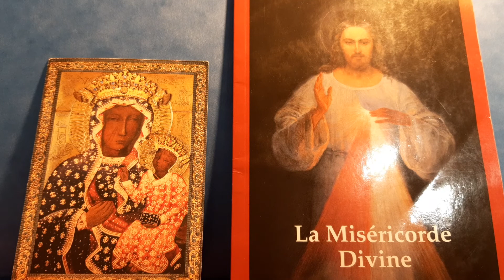L' imitation de Jésus Christ (70). Livre le plus lu juste après la Bible depuis le XIV ième siècle